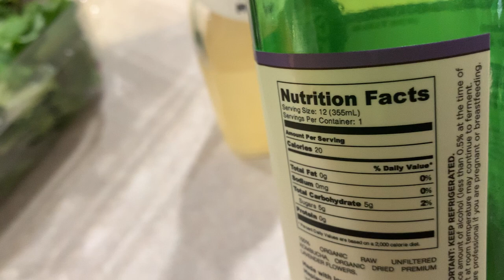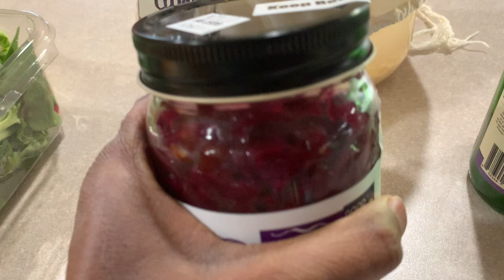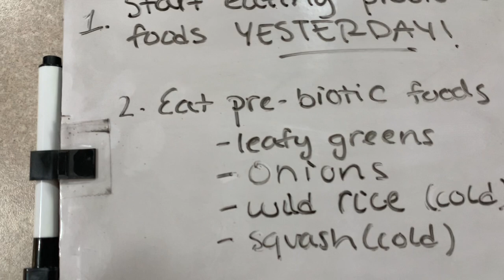If You’ve Ever Taken ANTIBIOTICS…WATCH THIS!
Antibiotics can save lives, but they can also wreak havoc on your gut! Find out what to do if you’ve been prescribed antibiotics in order to keep your gut healthy.

ALOE VERA JUICE
LAKEWOOD FRESH PRESSED GRAPE JUICE (Pack of 6):
LAKEWOOD FRESH PRESSED APPLE JUICE (Pack of 6):
SPELT MATZO
VITAMIX 5200
CELTIC SALT

---RECOMMENDED BOOKS ON HEALING---
THE DETOX MIRACLE SOURCE BOOK by Dr. Robert Morse:

ARNOLD EHRET BOOK “MUCUSLESS DIET HEALING SYSTEM”:

*Click the notifications bell so you don't miss any!*

SPROUTED SPELT FLOUR
NON-TOXIC DEODORANT
LIME JUICER
ORGANIC RAW NORI SHEETS:

NON-TOXIC DIY ALL PURPOSE MOISTURIZER INGREDIENTS
Coconut Oil
Shea Butter
Black Seed Oil
Emu Oil
Ancient Greek Remedy Oil
doTerra Frankincense Oil
doTerra Wild Orange Oil
doTerra Lavender Oil

My DEBUT ALBUM RED
My SOPHOMORE ALBUM REWIND

BOOKS THAT MADE A DIFFERENCE IN MY LIFE
The Purpose Driven Life
Battlefield Of The Mind